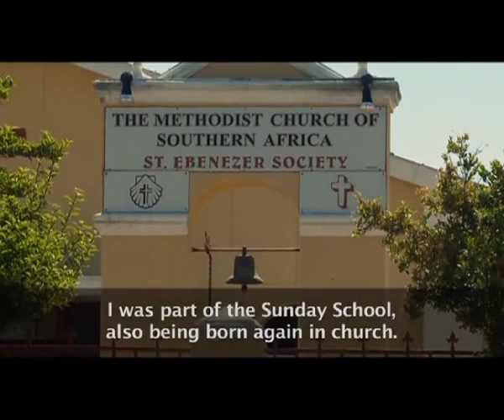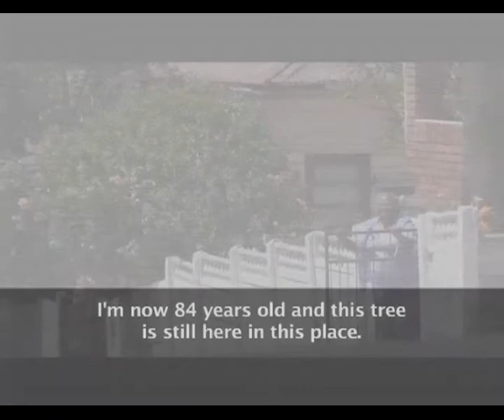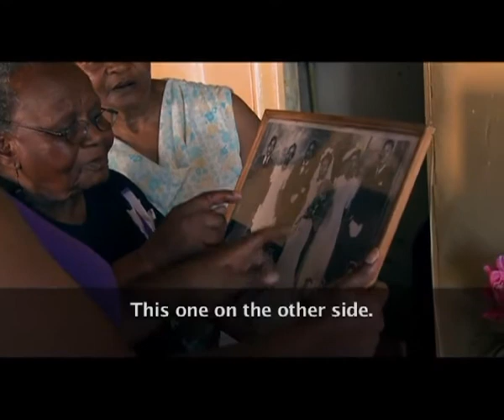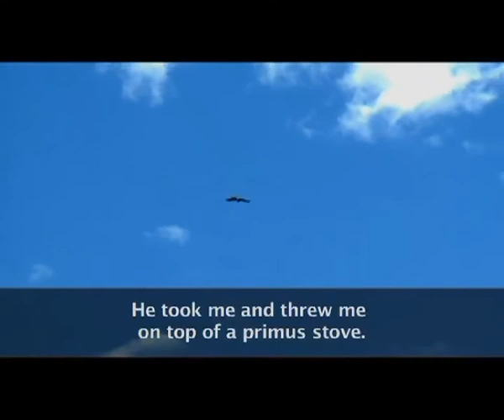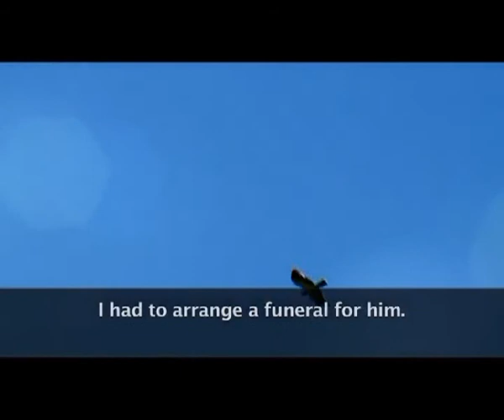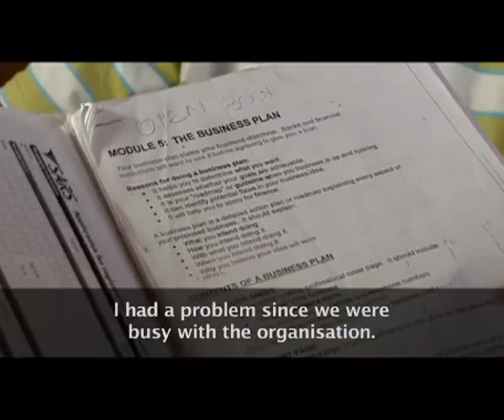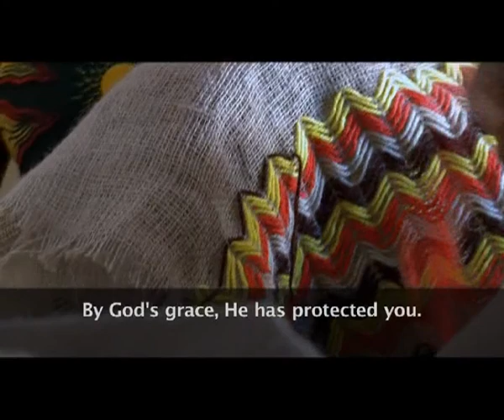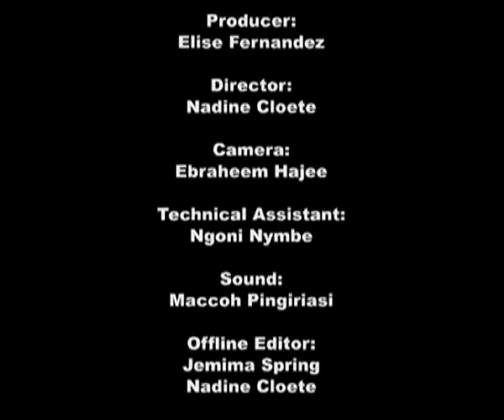The Golden Years 2 - Episode 12: Cornelia Johnson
At the age of 16 years, Cornelia Johnson was called by her church mothers and some familiar faces from the congregation who introduced her to a 35-year-old man; he was a stranger and they told her she was going to marry him.
84-year-old Cornelia has experienced the prejudice, women experience.  Her journey began in Paarl.  She lost her mother as a young child and never knew her dad; she lived with her uncle and aunt. Tragedy struck when her aunt died and it was decided she would be raised by the local Methodist church mothers.  Among these women, she found the maternal love she had so desperately wanted….

The "Golden Years" is a 26 part series that airs on SABC 2 on Tuesdays, at 11:00. The Golden Years celebrates, acknowledges, appreciates and represents the lives of South Africa’s elderly.
The Golden Years is produced by Aurealism Pictures for SABC Education.